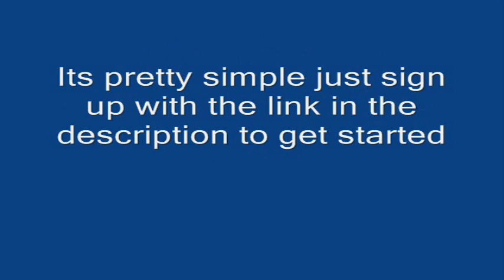30 all time low